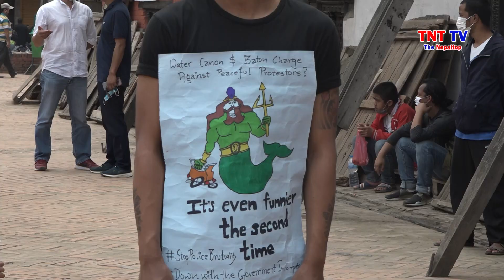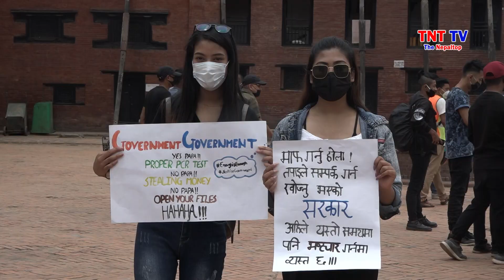गृहको निर्देशनले पनि रोकिएन प्रदर्शन, सडकको नारा– कुर्सी मुनी कार्पेट, कार्पेट मुनी जनता //TNT TV